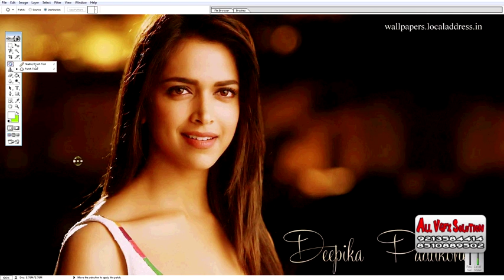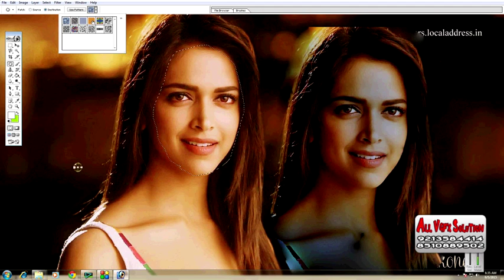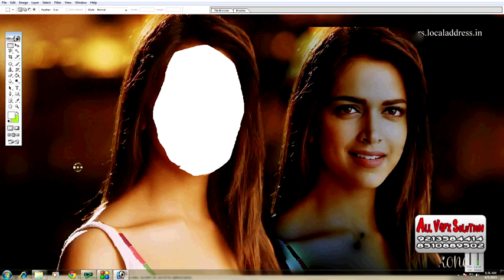Healing Brush tool use in Photoshop